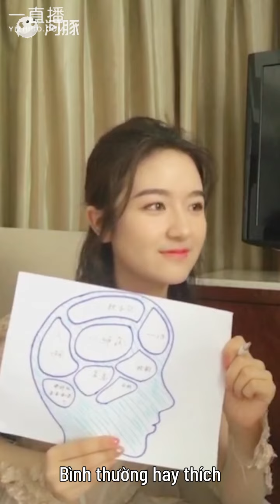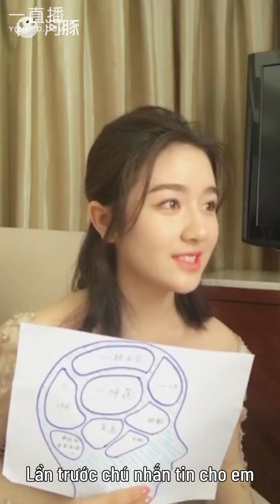[Vietsub] Em gái nhỏ Lý Lan Địch vô cùng vui vẻ khi có thể gặp được Bành Vu Yến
Blog: Bành Vu Yến chính là Mặt Trời của tôi